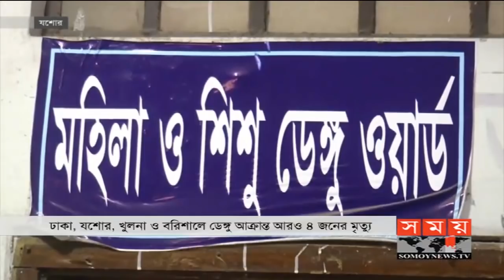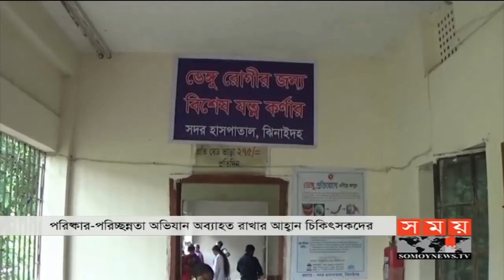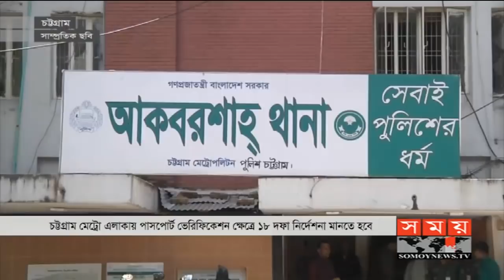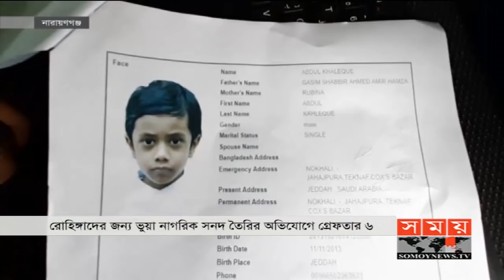সকালের সময় | সকাল ৮টা | ১২ সেপ্টেম্বর ২০১৯ | Somoy tv bulletin 8am | Latest Bangladesh News